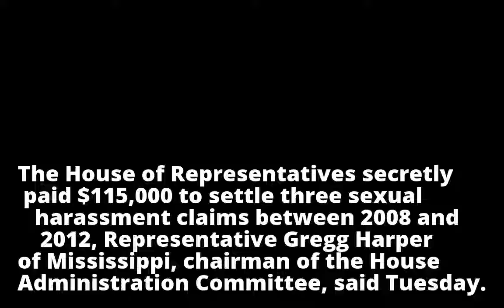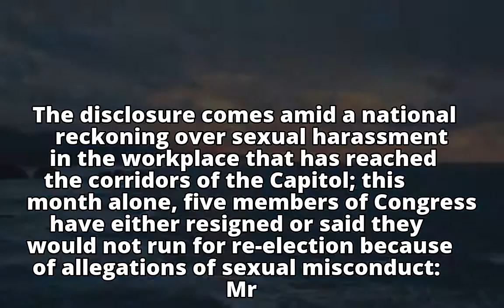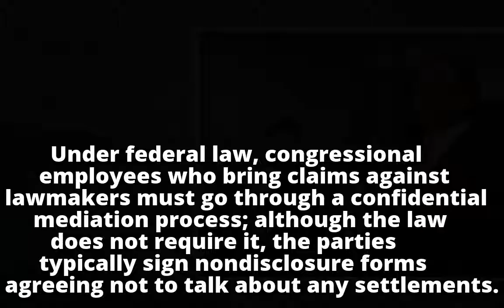House Secretly Paid $115,000 to Settle Harassment Claims Over Four Years